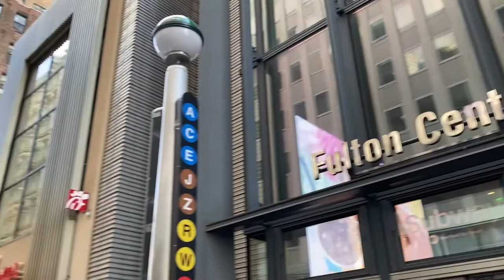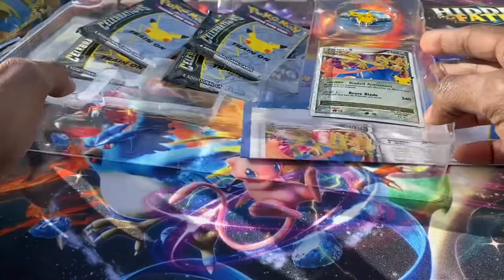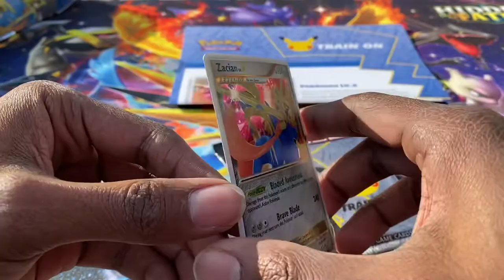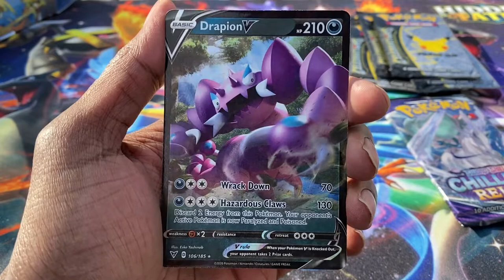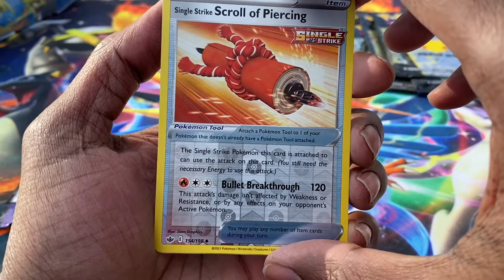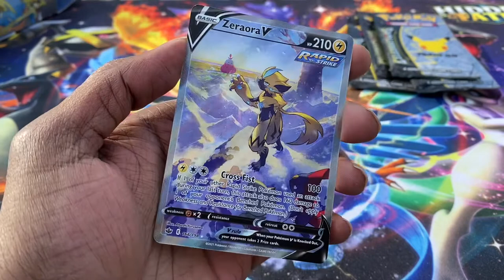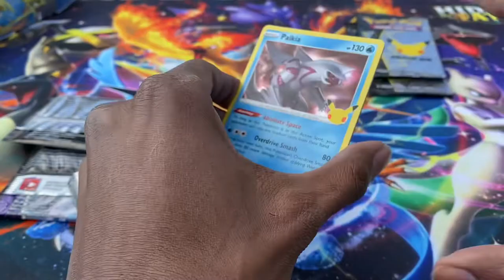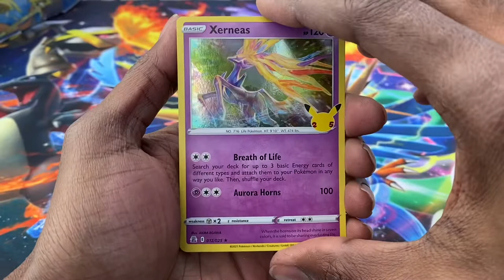A Special This Week in Nerd Stuff On Location: A Perfect Pokémon Celebration (Week L)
Your boy J.t. Lyttle here and today with got a Celebration!! In honor of 50 weeks on YouTube, I’m taking our show on the road. Coming to you from the famous Pier 16 in the heart of New York City, I invite you all to open some Pokémon packs with me. Can we fight off the blistering winds to get those shiny cards?

Plus Brand New IG is up right now

Follow @thisweeknerdstuff